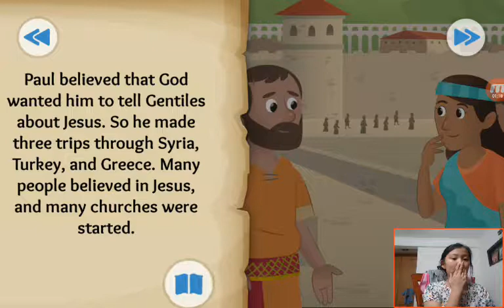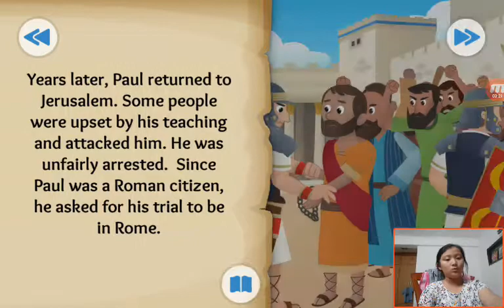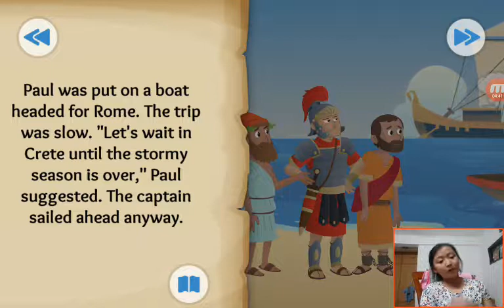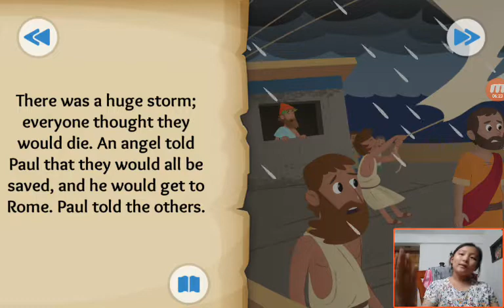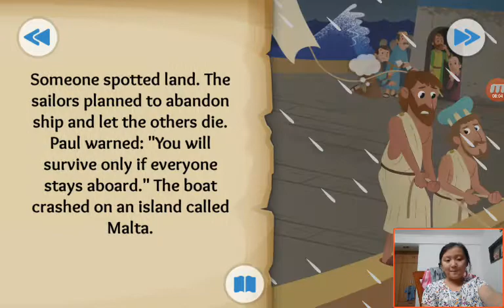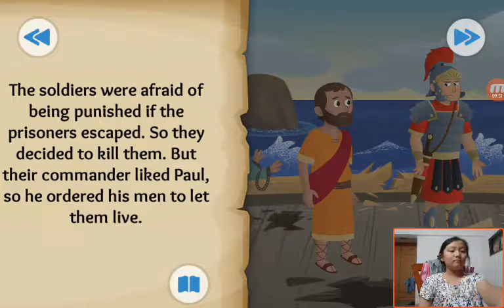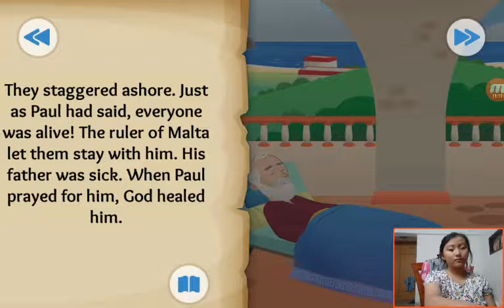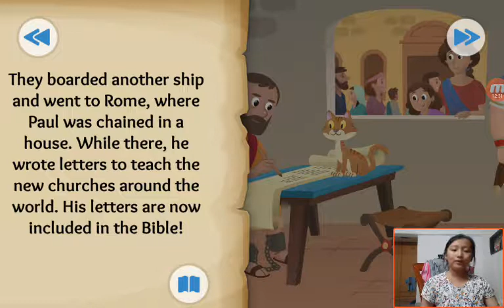‹Kids›Grace：성경이야기‹English›– Journeys for Jesus about Paul's Journey and Trials in Acts